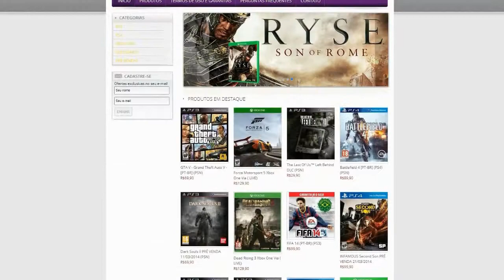Destiny - Chegando a cidade [PS4 pt-br] ☜═㋡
Melhor preço de coins para montar aquele super time no ultimate team... Acessem: